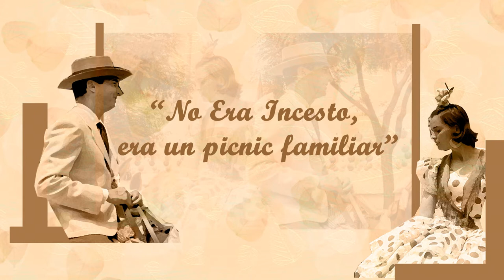LUCIA BOSÉ | SEPARACIÓN DE DOMINGUÍN | VIDA Y OBRA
En esta ocasión se abordara la separación de Lucia Bose y Luis Miguel Dominguín a causa de un infidelidad de este que fue una escandalo en España tanto que fue portada de la revista Garbo.